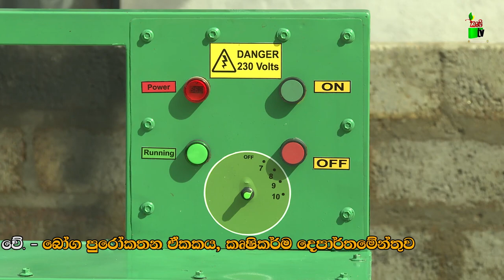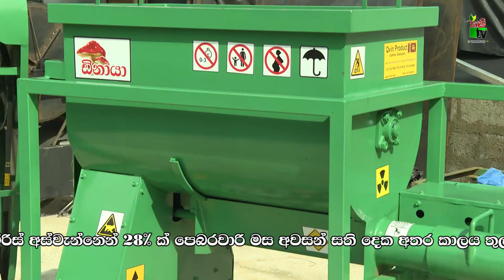Department Of Agriculture Sri lanka Krushi tv channel-බිම්මල් වලට වැඩි අගයක්